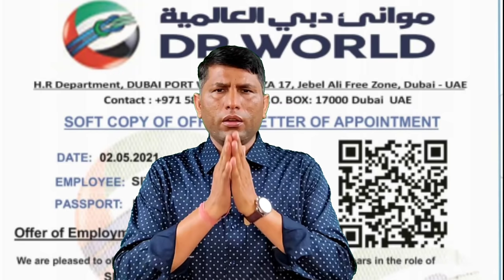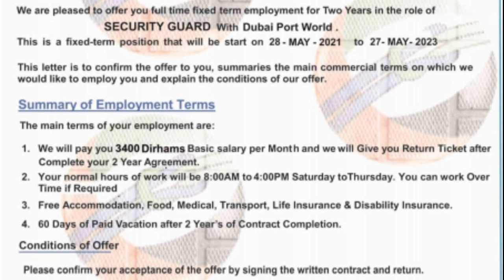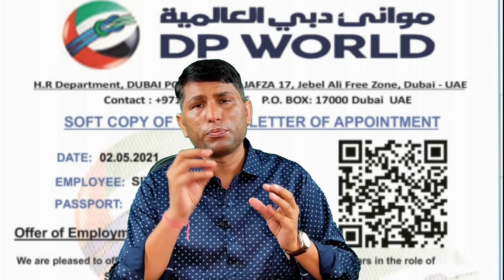Security Guard Job Salary 70 thousand rupees in Dubai Company. If you are going to Dubai then this.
IFSC CODE-SBIN0031123
GOOGLE PAY NO.9414503812
PAYTM NO.9414503812
PHONE PAY NO.9414503812
CALL TIME-10AM-5PM
SUNDAY CLOSED

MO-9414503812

Security Guard Job Salary 70 thousand rupees in Dubai Company. If you are going to Dubai then this video for you.